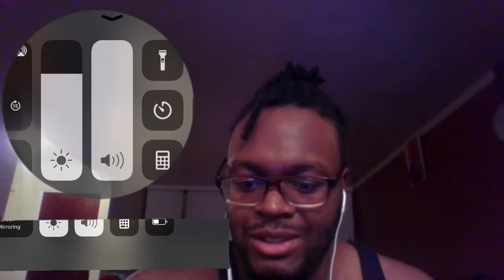INVINCIBLE EPISODE 1‼️PART 1 REACTION‼️THIS SHOW LITT